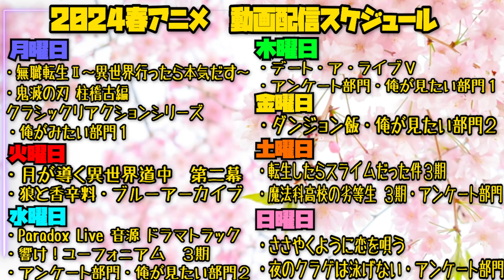暦物語の第1話 第2話を見た日本人の反応｜Koyomimonogatari EP1~2 Reaction｜アニメリアクション｜同時視聴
暦物語
Koyomimonogatari

【ほしい物リスト】ゴミ人間
…他になにかあれば随時追加予定

0:00 OPトーク-Talk-
1:13 第1話-EP1-
14:51 第2話-EP2-
28:44 感想・考察-Review-

©西尾維新／講談社・アニプレックス・シャフト